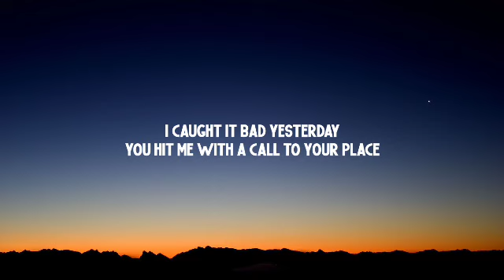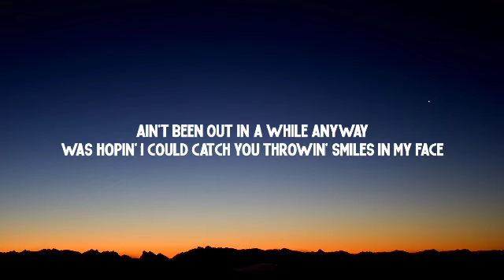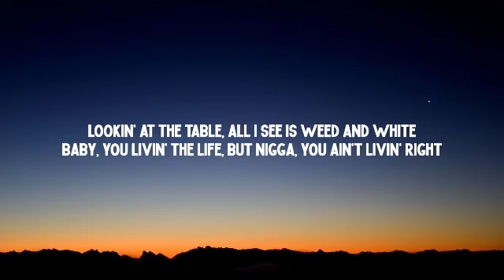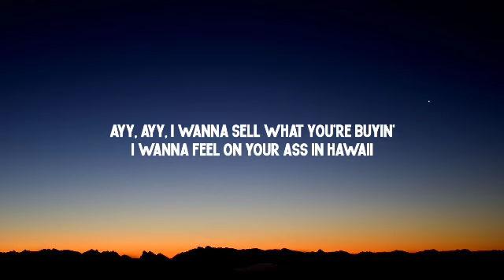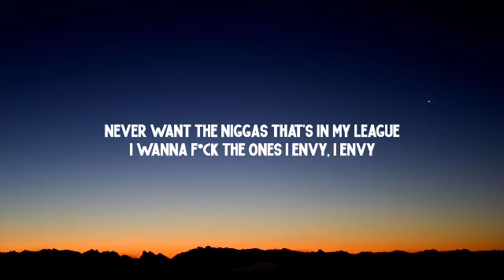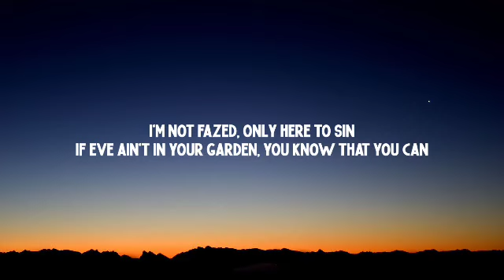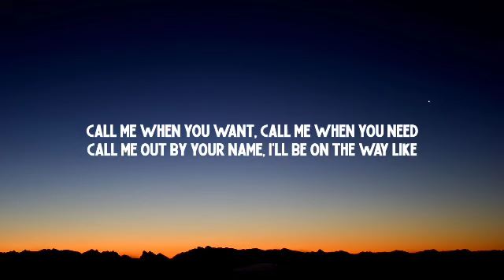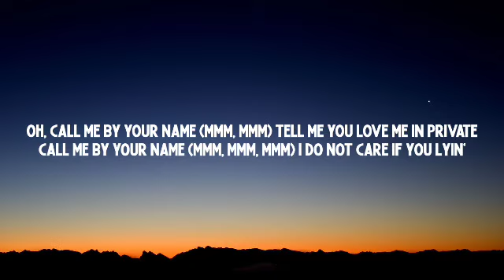Lil Nas X - MONTERO (Call Me By Your Name) [Lyrics]